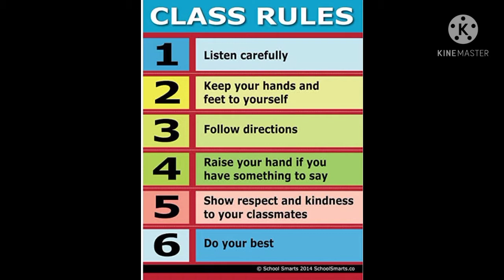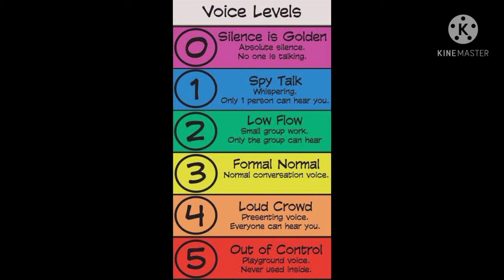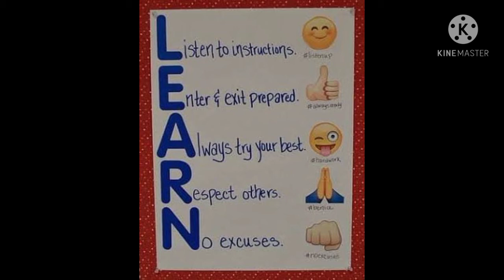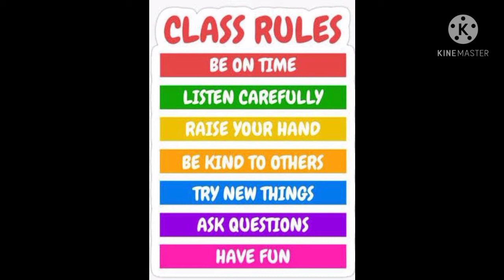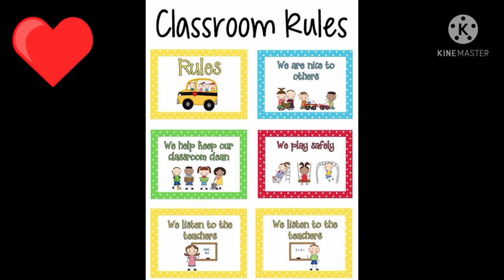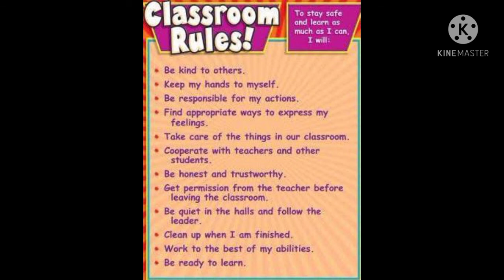Classroom Rules Charts | Charts for Classroom Decoration || ideas creation & crafts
This video is about classroom rules charts. It is very essential for students and teachers to know about classroom rules for better and qualitative teaching and learning in class. Pasting charts related to classroom rules is a best idea for students to daily watch the charts and simply follow the rules.